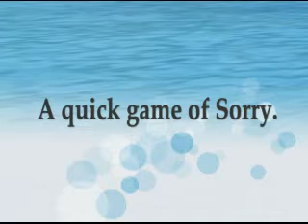The WORST video EVER!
I filmed my frineds and I playing the Parker Bros. classic game SORRY on New Years Eve.  After speeding it up I posted it here for all to see my glory!